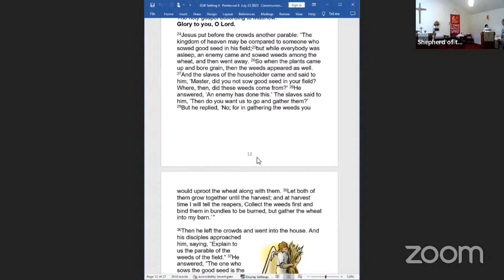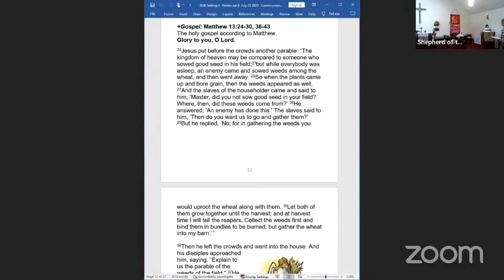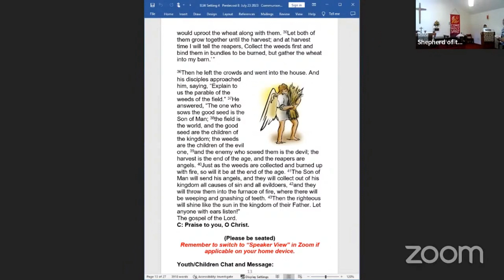A sermon on Kingdom Parables I Matthew 13- Discerning Good vs Evil I Wheat vs Weeds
A sermon excerpt from the Shepherd of the Glen Sunday Worship service on 7/23/2023
Join for Worship in person at 9.30am or via zoom or view live stream on youtube channel.

To join for Sunday worship service, just join via zoom or live stream.
Your comments, questions, prayerrequests comment, send a messenger or
We will get back with you as soon as possible.